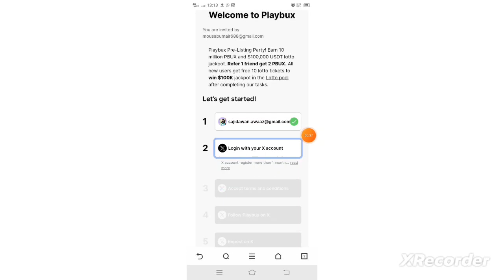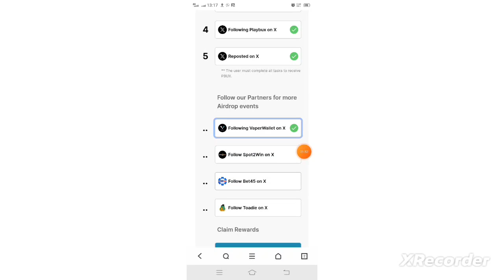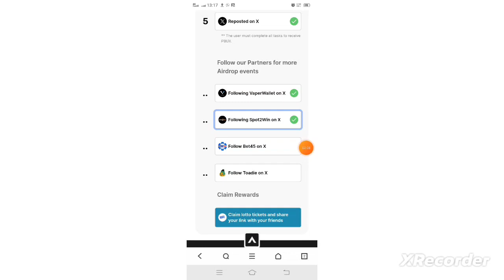How to Join Playbux air drop? listing on binance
Join playbux airdrop

Don't pass up the chance to win $100,000 USDT and 10 million PBUX at the Playbux Pre-Listing Event! Do not miss this incredible event. The spotlight is on you now! ￼ ￼Event dates: December 27, 2023 - January 23, 2024 ￼Join this event

playbux
walk to earn playbuzz
playbux launch pool
playbux ultra collection
playbux medium
playbux crypto
playbux binance
playbux funding
playbux early bird quest
playbux nft price
playbux airdrop
playbux pre alpha
playbox karaoke
playbux lotto ticket
playbux twitterbinance listing

airdrop playbux,playbux,playbux nft,nft playbux,playbux